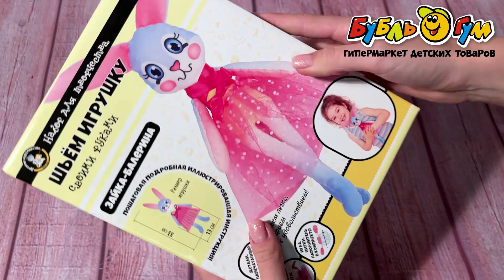Набор для творчества Шьем игрушку Зайка-балерина